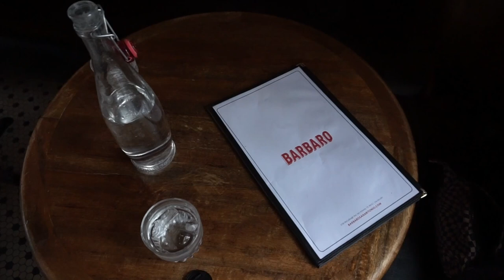a week in my life 〰 photography work, trader joe's haul + recipes!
Hi friends! ◡̎
I really enjoyed filming todays vlog - I included some of my photography work as well as a little peek into what a work day looks like for me.
I've also included a very small grocery haul and I show you guys how I make my go-to smoothie and a super delicious crockpot chicken recipe!